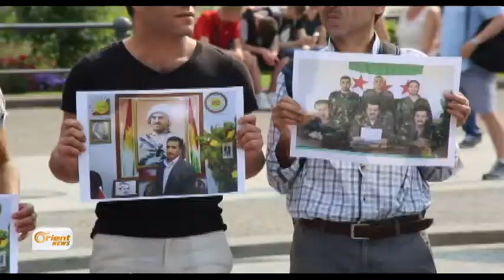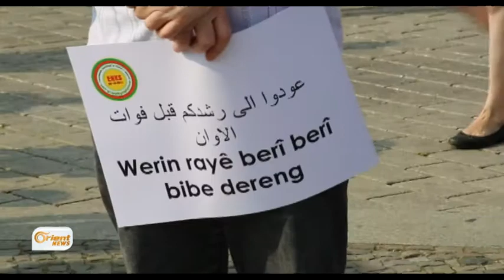ENKSê girtina welatiyan û qedexekirina Orient şermezar kir